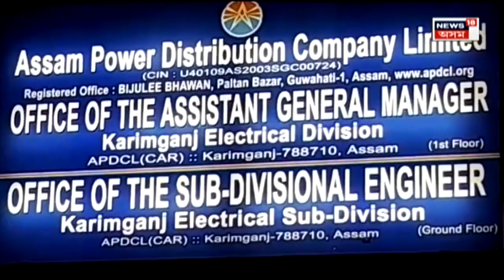Load Shedding in Karimganj : সঘনাই বিদ্যুতৰ অহা-যোৱাত অতিষ্ঠ ৰাইজ । N18V